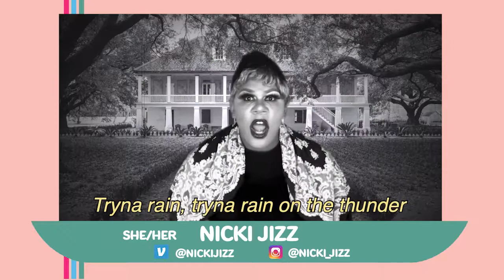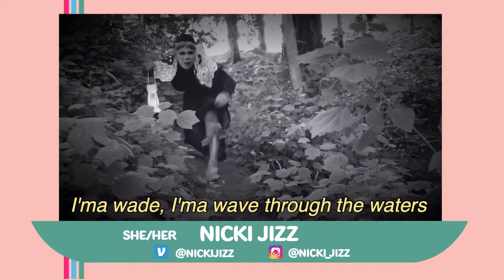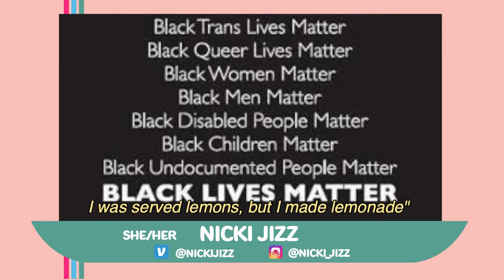Nicki Jizz Performance - "You Good?" Black Mental Health in the Age of Covid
In case you missed it: here's Bay Area Drag star Nicki Jizz's incredible performance from Sons & Brothers in collab with The California Endowment and Culture Strike's Black History Month Event "You Good?" Black Mental Health in the Age of Covid.

About the artist:
Nicki Jizz is a powerhouse drag performer based in San Francisco. Hilarious, glamourous and with legs for days, Nicki Jizz is The Queen. Recently voted Best Drag Queen in the Bay 2020 & host and producer of the all black digital drag show called Reparations.

She/Her

Tip her!